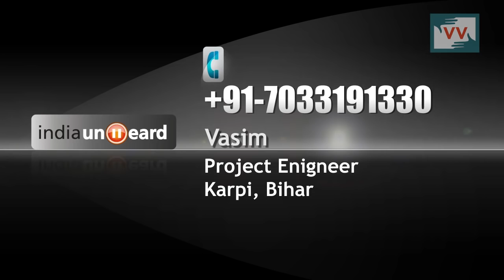Burnt transformer in Khajuri village, Bihar - S.M Zafar Reports for Indiaunheard